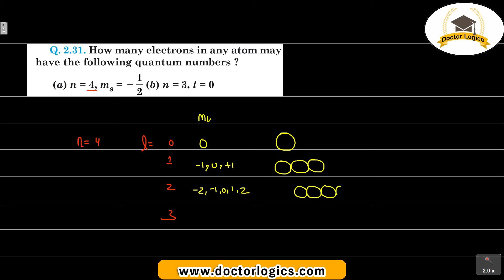How many electrons in an atom may have the following quantum numbers, NCERT Solutions Atomic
How many electrons in an atom may have the following quantum numbers?

Atomic Structure class 11 NCERT Back exercise solutions Question 31
NCERT exercise Atomic Structure class 11 questions video solutions